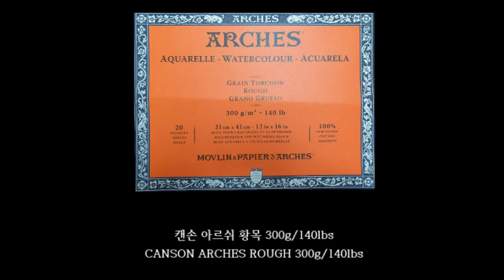수채화 watercolor painting 수채화 풍경 landscape watercolor 길, 나무 Road, Trees 애니메이션 배경 같은 그림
애니메이션 배경 같은 그림
길, 나무 Road, Trees